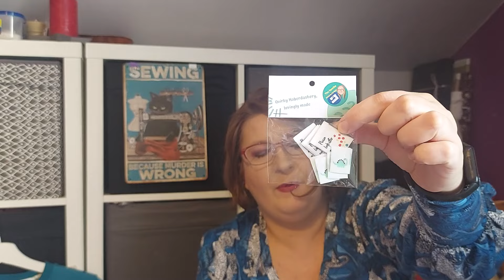I am back - Friday Sews Ep 58, Life update, Makes, DIY colour analysis and broken ban.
Hi, welcome In Agata’s Cottage.

It is good to be back. Did you miss me? I am finally well enough to record again.

Hope you will enjoy our video. Alice and I love reading them together.

As it is a very long video, I have put chapters in to make it easier in case you want to skip some parts (I will not be offended, I know I talk a lot )

0:00 Intro
0:05 Welcome and life update
2:50 Sewing update and makes (I have  linked below fabrics / notions that are still available, and all patterns/ tutorials:

Alice T-shirt was made using fabric from my stash and pattern no 25 from Ottobre Magazine issue 1/2021

Alice set was made using Brushed French Terry from Eco- Bee in Petrol colour

My trousers were made in vintage cotton from Fabric Outlet in Newbridge,

Kris's hoodie was made using light grey melange Brushed French Terry from Eco- Bee
I also used Specky Seamstress bias tape to finish the back of the neckband

8:15 broken ban - what happened
8:40 What I got from Craft Studio
Spoty fabric by Nerida Hanses is sold out

11:05 DIY colour analysis
As a base, I used website, and then Alice and I took some pictures with solid fabrics around my face to determine what suited me. We decided that jewel tones and Deep Winter should be my go-to

She goes into more details in her video.

14:25 Summer wardrobe problems and why I needed a big fabric order

16:25 Fabric haul from Eco-Bee

18:30 Order from Driessenstoffen

36:20 Orders on the way
38:00 What I got in Specky Seamstress Subscription Boxes
39:10 Channel shoutout @LostMyThread and her fab series about her journey to determine her style and design her dream wardrobe

40:45 goodbye

I purchased all fabrics mentioned in the video, and all opinions are my own.

Agata and Alice